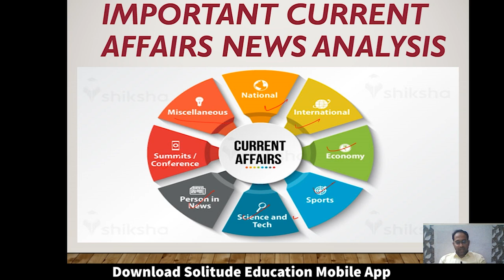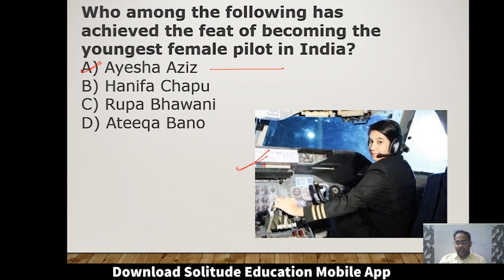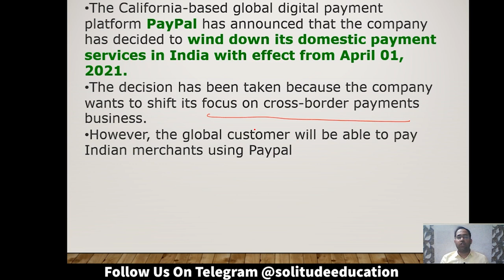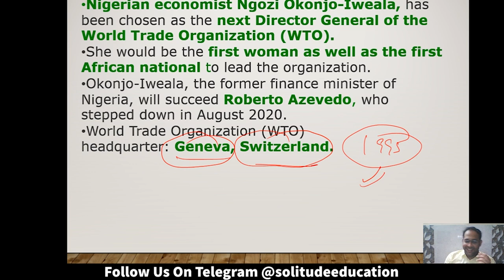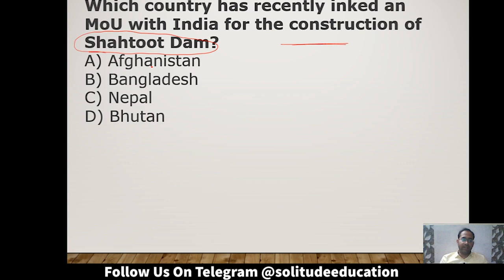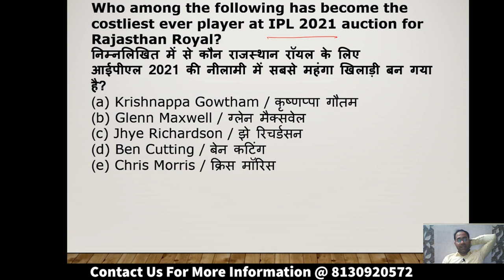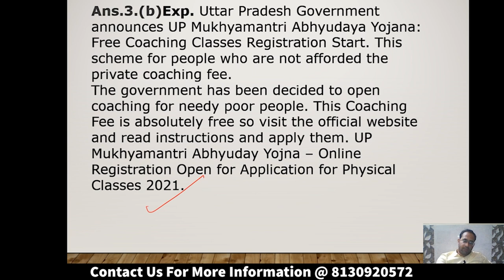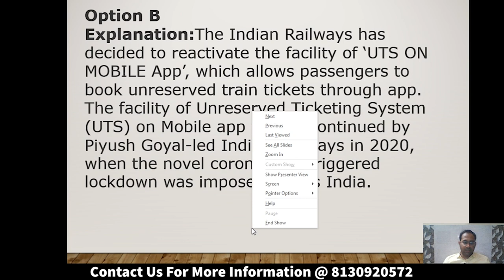SSC-JE 2020-21 Special Current Affairs | February 2021 Month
1) Target Batch for SSC-JE 2020-21 @ just Rs.1499/-
Course Features
a) Tech + Non-Tech
b) 800 + Hrs. video lectures
c) PDF Notes
d) Daily Quiz
e) Test Series
f) Regular Doubt Session

2) Premium Regular batch for SSC-JE/ State AE & JE Exams @ Just Rs.3999/- with lifetime validity
Course Features
a) Tech + Non Tech
b) Pre + mains
c) Lifetime Validity
d) 1000 + Hrs. Video Lectures
e) Daily Quiz
f) PDF Notes
g) Regular Doubt Session